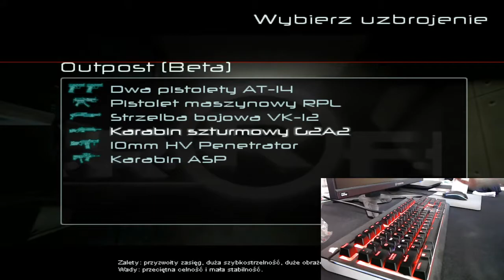GoLfY3003 LiveStream FEAR Combat 10-07-2020 Bullet theory